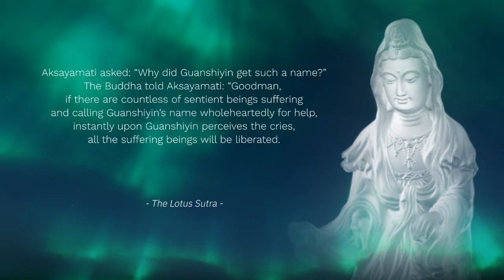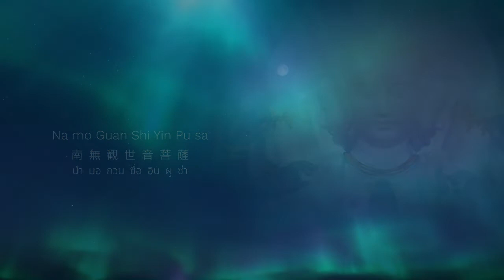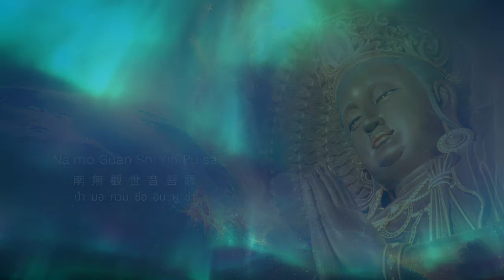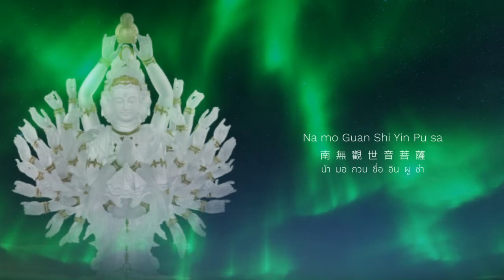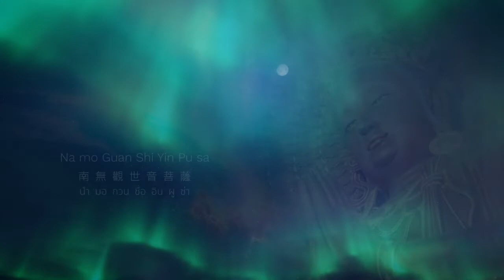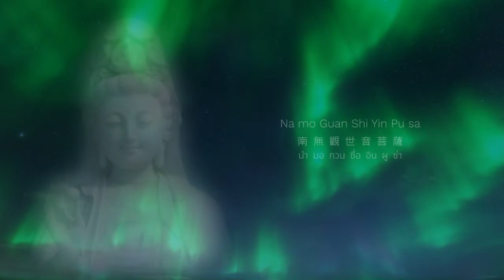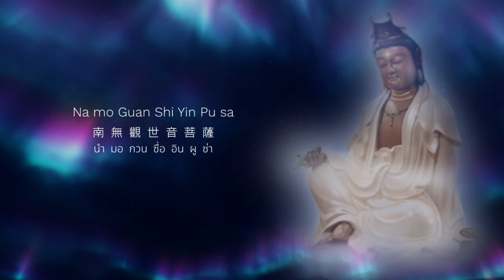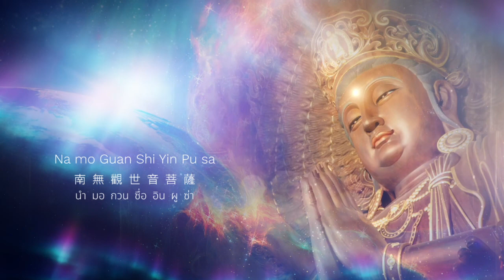Namo Guan Shi Yin Pusa 南無觀世音菩薩 Imee Ooi 黃慧音 | แผ่เมตตาขณะหลับ ด้วยความเมตตาของพระแม่โพธิสัตว์กวนอิม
Video by Be in My Heart : Guan Yin Pusa